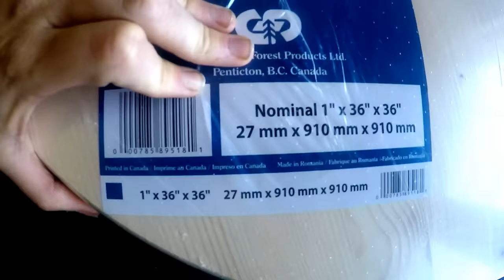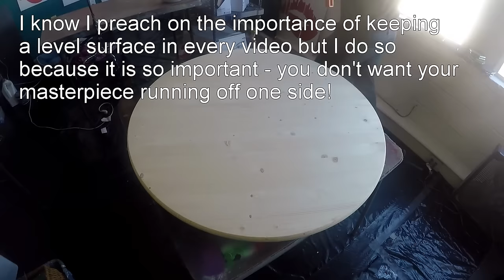Layer 1 Lesson Learned Resin on Pine Board Why NOT to take shortcuts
Hey guys, thank you for tuning in to our latest piece!  This shows why sealing in your wood surface is so important.  People who use resin regularly often use wood because it won't bend or bow in the middle due to the weight of the resin.  This is part 1 of this piece as we will have to fix it with at least one more layer.  We are thinking GLITTER!!